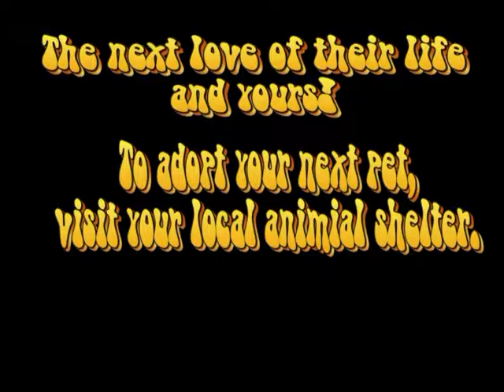Animal Shelter Complete 1 w/o music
Here is the completed video with edits of Choky and then the animal shelter.